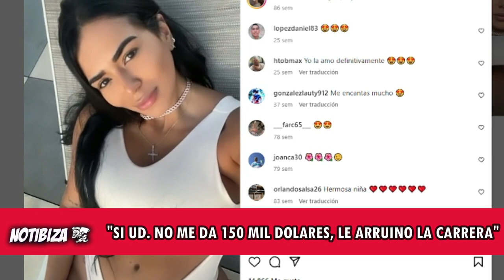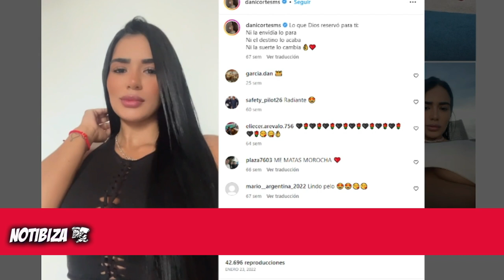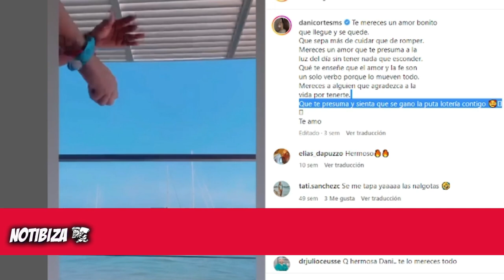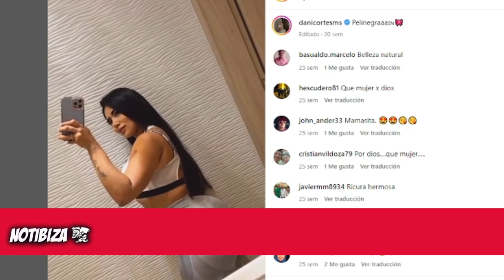Sebastian Villa CONTRA su Ex: "Tuve que Usar Mangas Largas para que Mis Compañeros NO VEAN..."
“Daniela me pedía plata constantemente. Le pagué una operación estética de 14 mil dólares”, fue otra de las frases del futbolista. Incluso, la acusó de robo: “Cuando a mí me compró Boca, compré un departamento en Medellín y la familia de Daniela se quedó con ese departamento. De los tres millones que cobré por el pase a Boca, ella se quedó con una parte”.